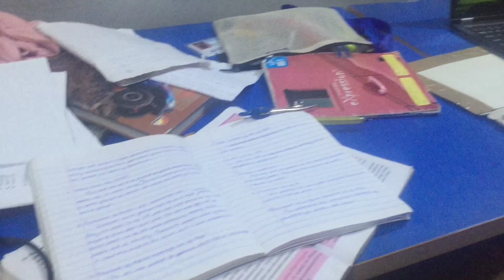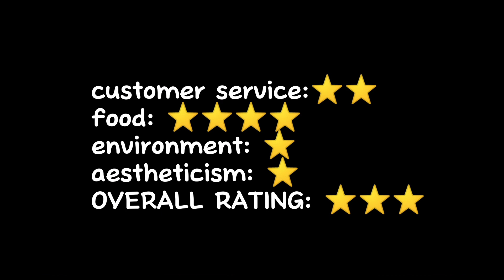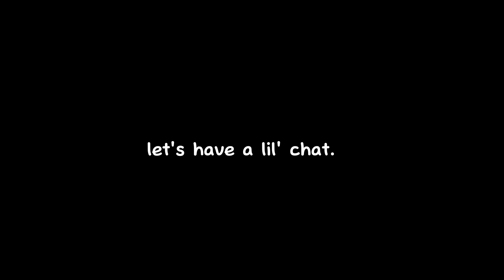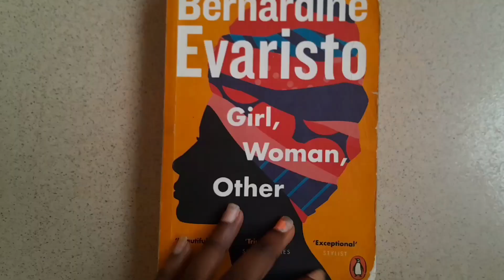my last jupeb days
I'm finally done with JUPEB and here are the things I did after my last exam;
0:00  first day of exam
01:00  preparing for my last paper
02:07  going out
02:23  trying AY's pizza for the first time
02:57  preparing to go home
04:10  a lil' chat

Song: A Moment's Notice
Artist: Owl Nest